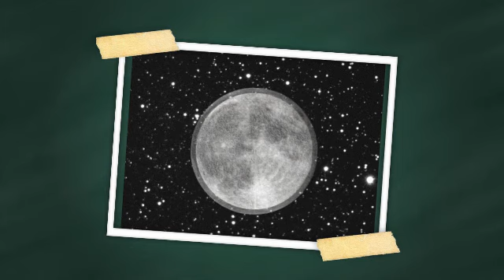Porque o homem não voltou a lua? | Vinicius Codes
Se você não acredita que o homem foi a lua, ou fica se perguntando porque ele nunca voltou mesmo com a tecnologia atual, o vídeo de hoje é pra vocês, então se liga ai!